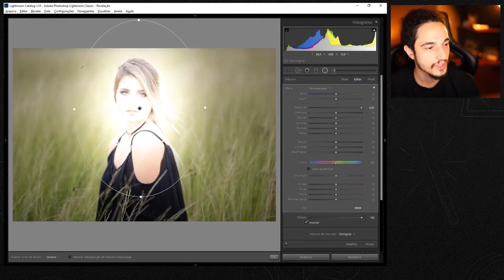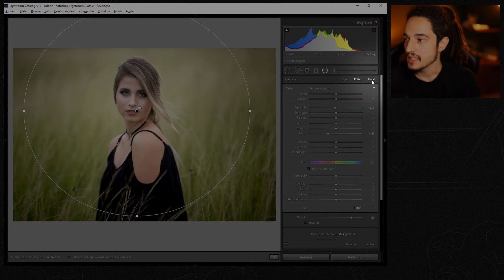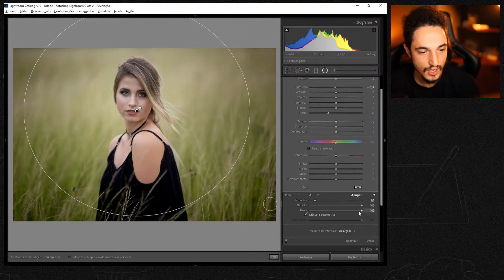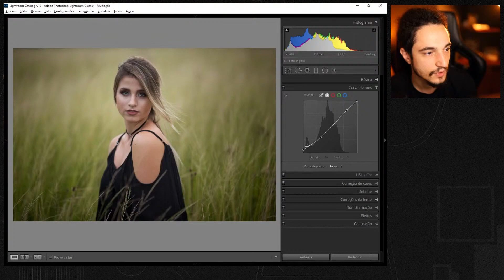Os primeiros passos da edição no Lightroom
Confira os primeiros passos de uma edição na aba básico do Lightroom e o uso do filtro radial para trabalhar com a iluminação da fotografia.